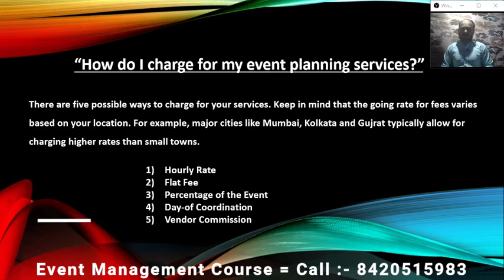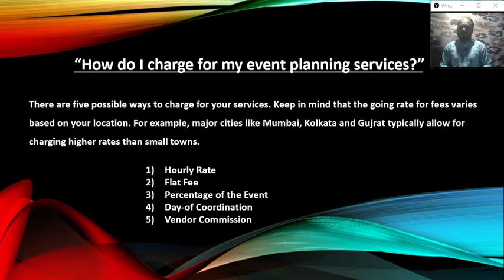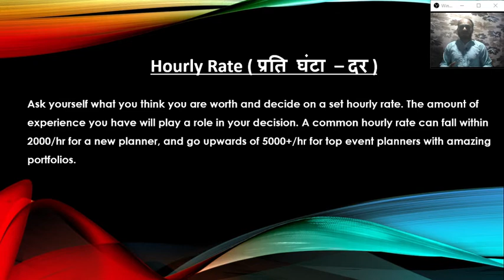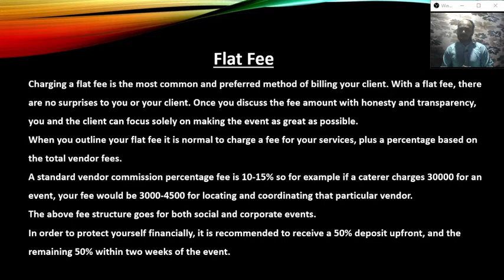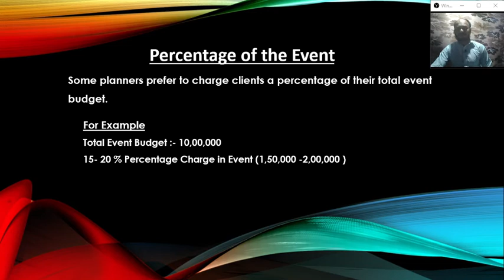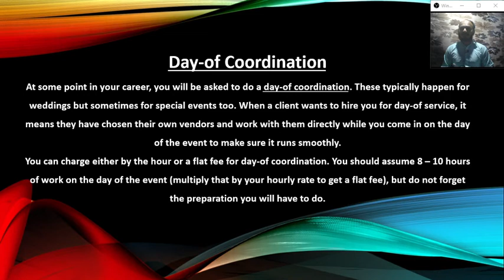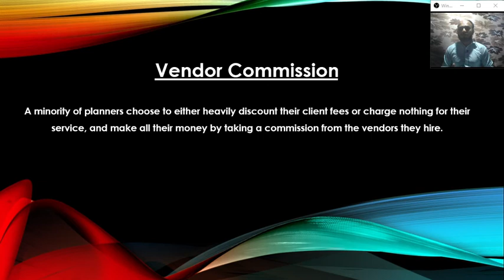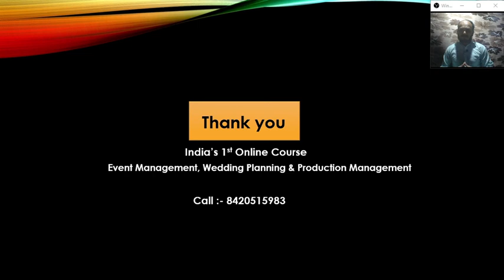How to Charge for Your Event Planning Services | Event Gyan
How to Charge for Your Event Planning Services | Event Planning Service Fees | Event Gyan |

Do you want to start charging for your event planning services? In this video, I'll show you how to charge for your services and get started making money as an event planner.

 Planning an event can be expensive, and charging for your services can help cover the costs. In this video, I'll show you how to set up a charging process and charge for your services. I'll also share some tips on how to market your event planning services, so you can attract more clients. So if you're interested in starting or expanding your event planning business, be sure to check out this video!

Pricing your event planning service is an important thing to figure out as an event planner. This video discusses the 5 main ways you can charge:

1. Hourly rate
2. Flat fee
3. Percentage of the event
4. Day-of coordination
5. Vendor commissions